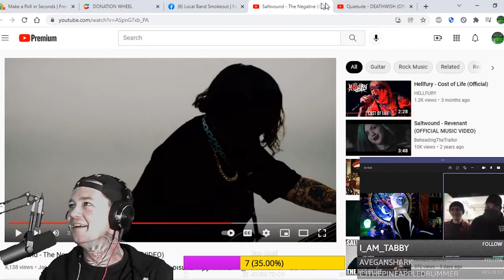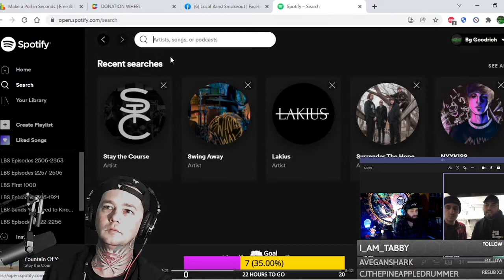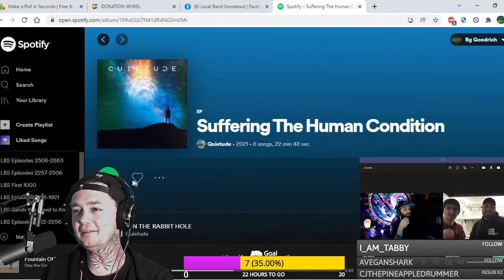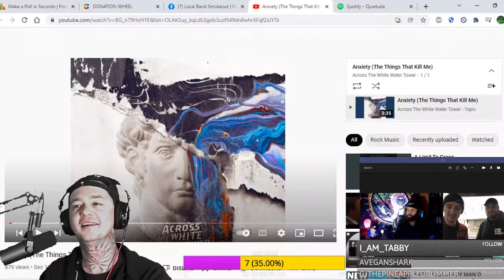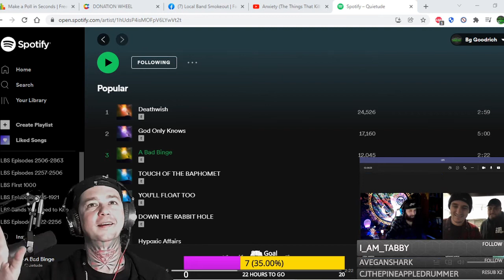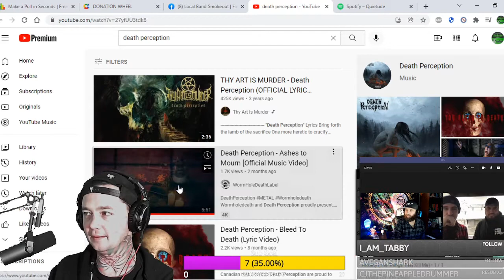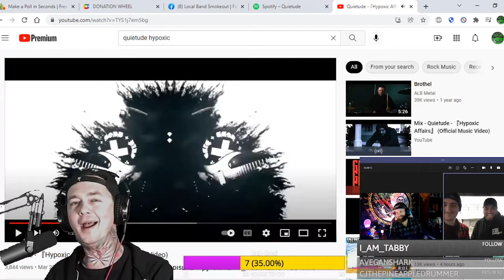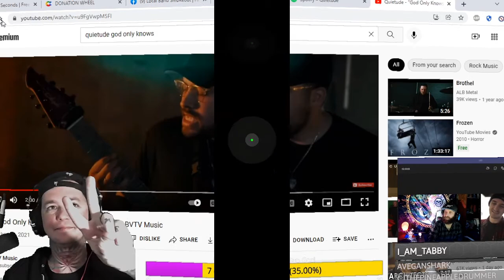Interview w Quietude! We talk New Music, Worst Gig Ever, Asylus, Tak, Deathwish and More!